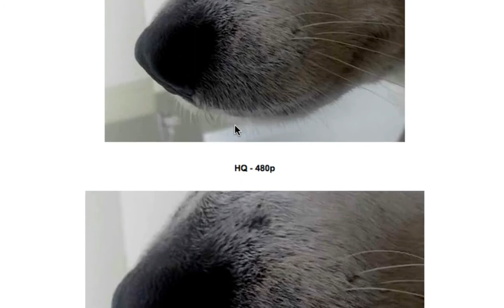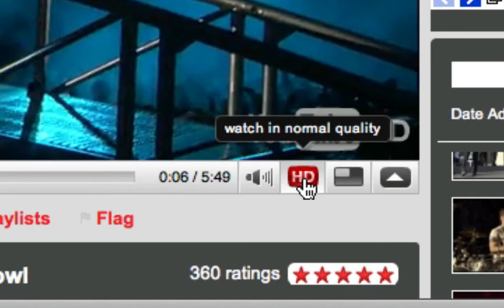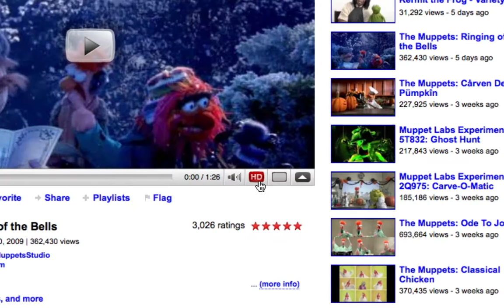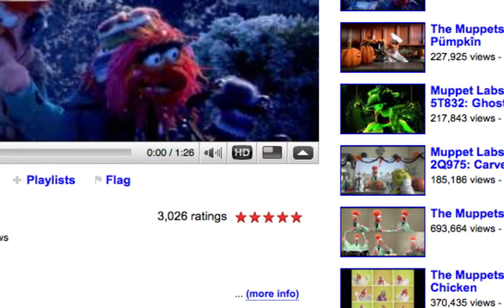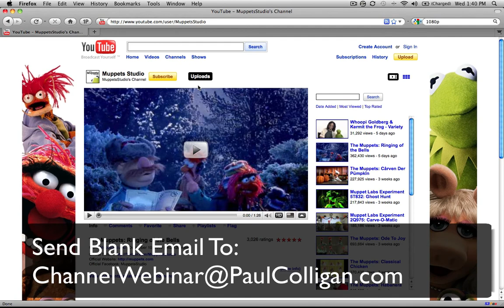YouTube.com Updates - Free Webinar To Maximize The New Channel Pages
YouTube keeps getting bigger and bigger (as well as more and more important).  Here are a few trends in YouTube that we've been noticing (1080p, "big" names, focus on television content, etc.) and a chance to join us for a free webinar on maximizing the new YouTube Channel Page formats.